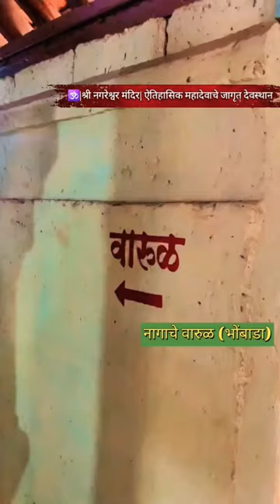ऐतिहासिक जागृत मंदिरातील नागदेवतेच्या वारुळाचे दर्शन आडिवरे adivare mahakali mandir adivare rajapur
Telegram channal- ऐतिहासिक जागृत मंदिरातील नागदेवतेच्या वारुळाचे दर्शन आडिवरे  adivare mahakali mandir adivare rajapur

adivare mahakali mandir
adivare rajapur
ratnagiri beach
konkantourism
ratnagiri tourism

Telegram channal-